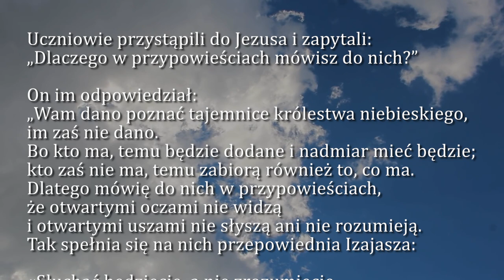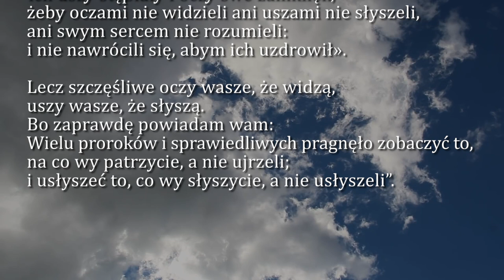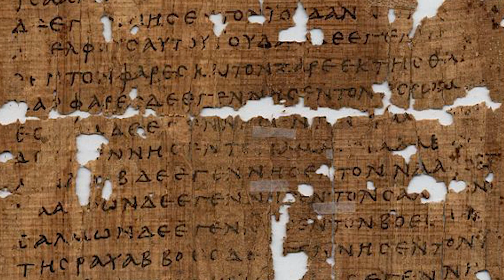Dobra Nowina na dziś | 21 lipca - Czwartek, XVI tyg. zwykłego